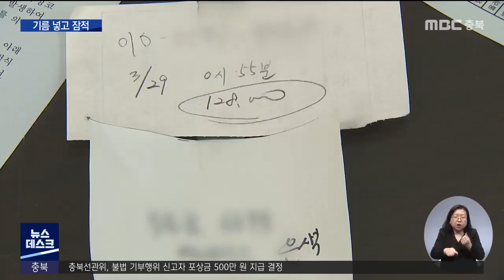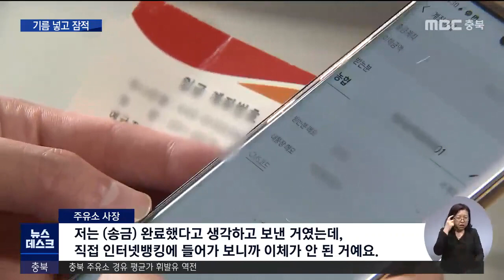"계좌로 입금할게요" 주유소 기름값 안 내고 도망ㅣMBC충북NEWS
◀ＡＮＣ▶
주유소에서 차에 기름을 가득 넣은 뒤
계좌로 돈을 보내겠다던 운전자가
그대로 달아났습니다.

비슷한 수법으로 잇따라 범행을 저질렀는데,
경찰 수사는 지지부진하기만 합니다.

김은초 기자입니다.

◀ＶＣＲ▶
자정이 지난 청주의 한 주유소.

직원이 차에 기름을 넣는 중에 운전자가 차에서 내립니다.

계좌이체로 돈을 내겠다며 사무실 안까지 들어옵니다.

그런데, 은행 앱 문제로 이체가 안 된다며
돈을 곧 보내주겠다고 약속한 뒤 주유소를 떠납니다.

◀ＩＮＴ▶ 주유소 직원
"(자정 무렵) 은행 통신장애가 잠깐 있어서 그런 거니까
이 시간이 지나가면 이체가 돼 있을 거다 그렇게 하고 갔어요."

하지만 정작 돈은 입금되지 않았고,
알고 보니 처음도 아니었습니다.

한 달 전에도 같은 주유소에서 기름을 넣고
계좌로 돈을 보내겠다더니 그대로 달아났습니다.

공짜로 넣은 기름값만 25만 원.

남기고 간 연락처로 전화를 걸어봤지만
곧 보내주겠다는 문자메시지만 돌아왔습니다.

◀ＩＮＴ▶ 주유소 직원
"너무 당당하게 사무실까지 들어와서
계좌번호 적고 연락처까지 주고 하는 것 봐서는
당연히 이 정도면 입금하겠지 하는 거죠."

또 다른 주유소도 비슷한 수법으로 당했습니다.

잔액이 부족한 카드를 건네고는 결제가 되지 않자
계좌이체를 약속했는데,
주유소 사장이 바쁜 틈을 타
돈을 보냈다고 속이고 그대로 달아난 겁니다.

◀ＩＮＴ▶ 주유소 사장
"저는 (송금) 완료했다고 생각하고 보낸 거였는데,
직접 인터넷뱅킹에 들어가 보니까 이체가 안 된 거예요.
(바빠서) 확인이 정확하게 안 된 거죠."

확인된 피해 주유소만 3곳, 금액은 40만 원이 넘습니다.

결제하기 전에 기름을 먼저 넣는 주유소만 골라
범행을 반복했습니다.

하지만 경찰은
용의자 모습이 담긴 CCTV 영상과
휴대전화번호까지 확보해놓고도
두 달이 지나도록 손을 놓고 있어
용의자가 누구인지조차 모르고 있습니다.

◀ＥＮＤ▶